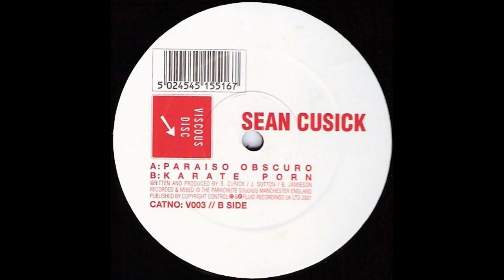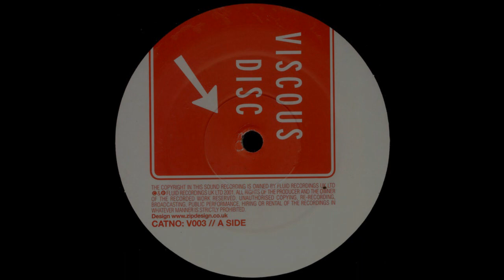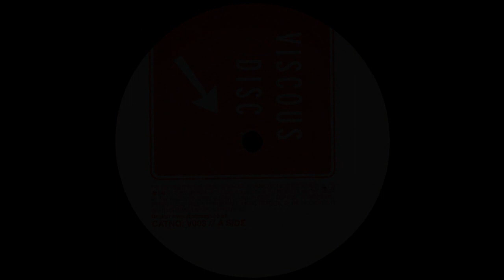Sean Cusick ‎– Paraiso Obscuro [HD]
Label: Viscous Disc ‎– V003
Format: Vinyl, 12", 33 ⅓ RPM
Country: UK
Released: 2001
Genre: Electronic
Style: Progressive House, Tech House